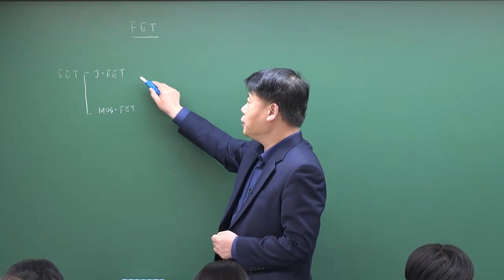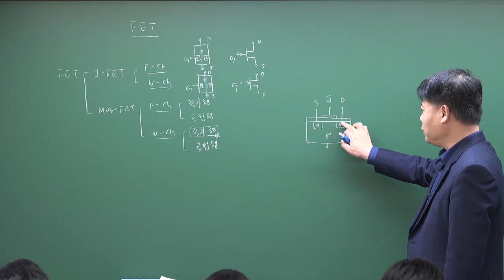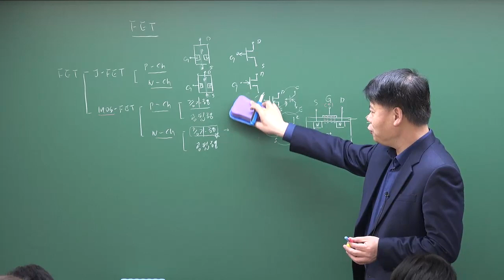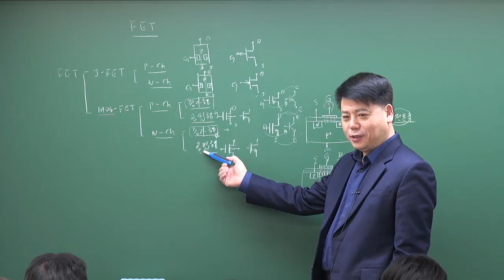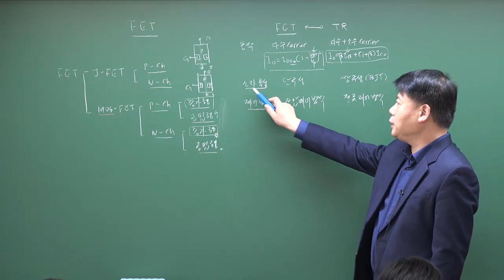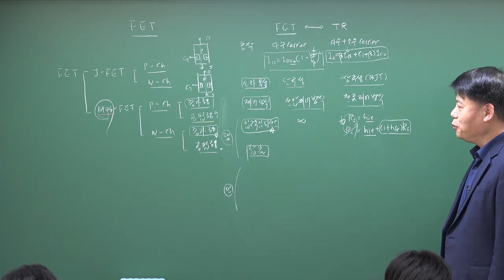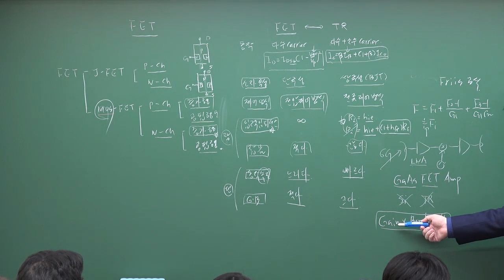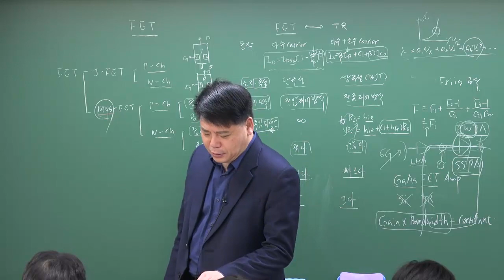전자회로 : FET 기본분류